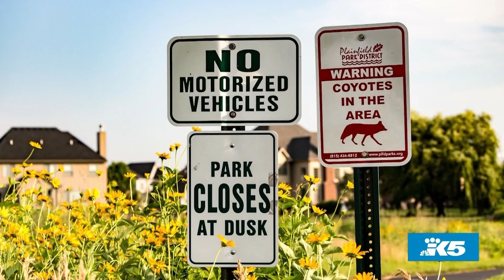UW studies coyotes, bobcats moving into human-inhabited areas - New Day NW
University of Washington scientists placed GPS collars on bobcats and coyotes to see how humankind's growing footprint is changing interactions among other species.